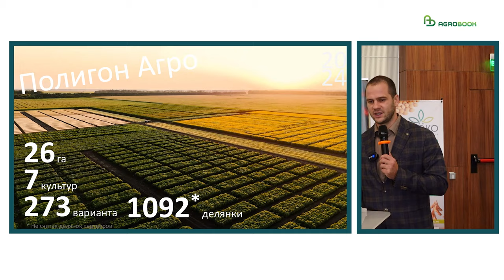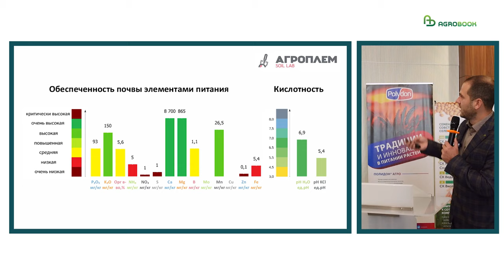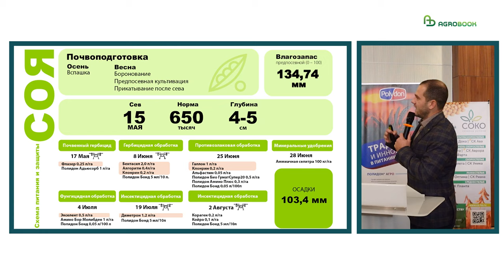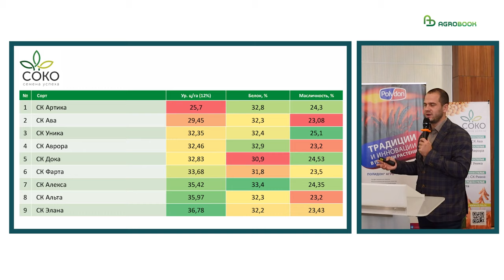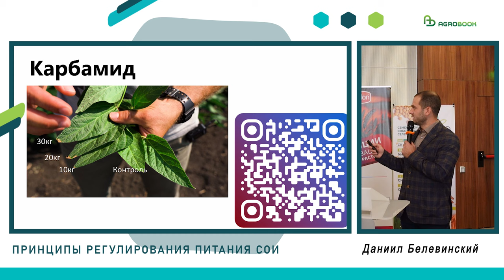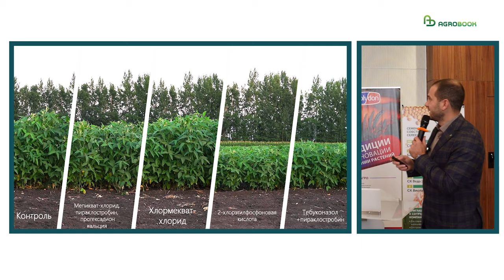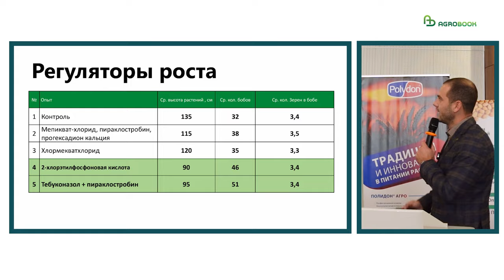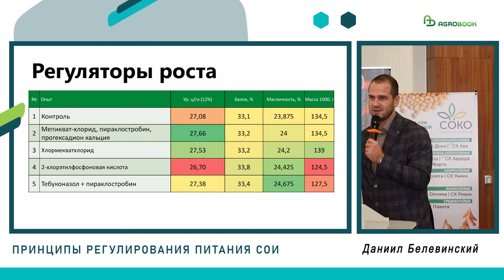Подкормки карбамидом и росторегуляторы на сое – есть ли в этом смысл? | IX соевая конференция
Стоит ли подкармливать сою карбамидом, если на корнях не образовались клубеньки? Могут ли росторегуляторы положительно влиять на урожайность культуры?
Даниил Белевинский, директор по развитию «Полидон Агро» и генеральный директор «Агрономы Черноземья», поделился результатами опытов 2024 года, которые дают ответ на этот вопрос.

Agrobook.ru записал выступление эксперта на IX Соевой конференции «Соя будущего: тренды развития отрасли в России», которая была организована селекционной компанией «СОКО» и семеноводческим предприятием «Артель».